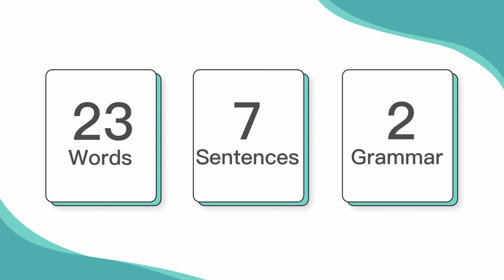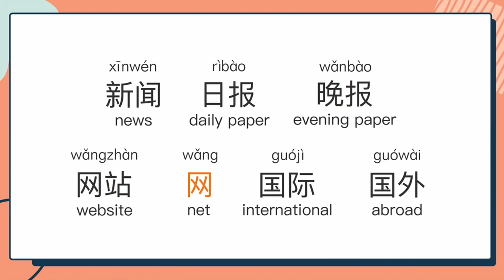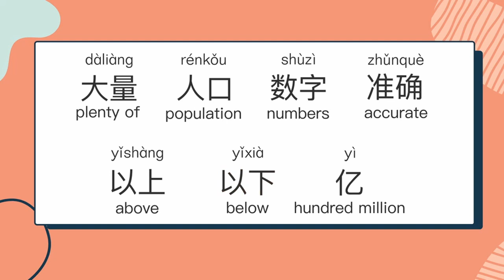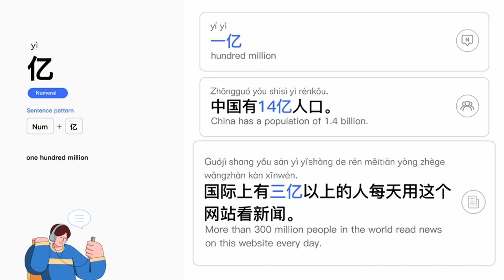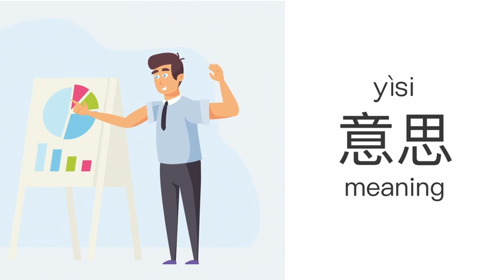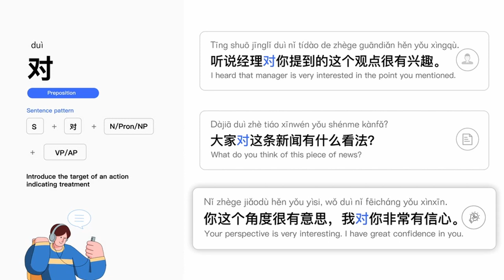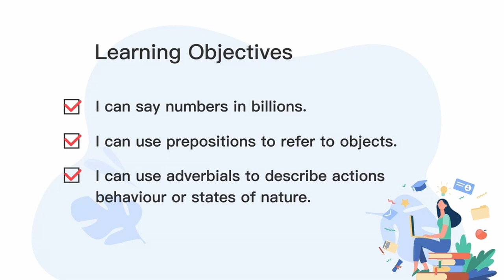52. What does everyone think of this news? - Standard Vocabulary [English Version]